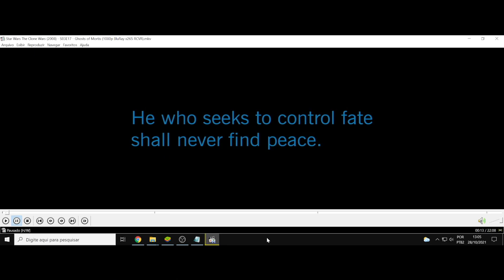(AF) S3 17. Star Wars The Clone Wars. Quem busca controlar o destino, nunca encontrará a paz